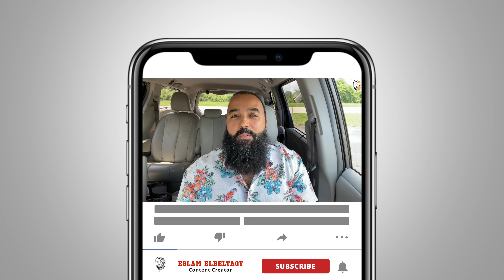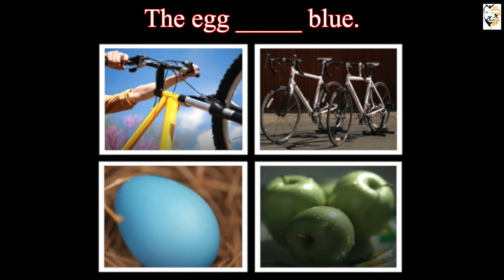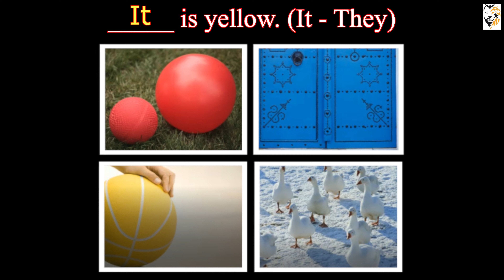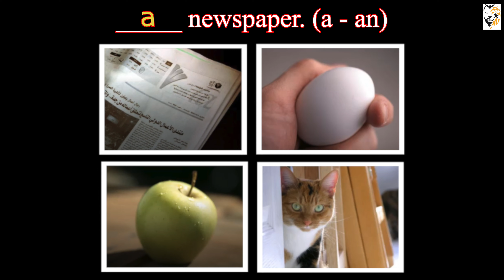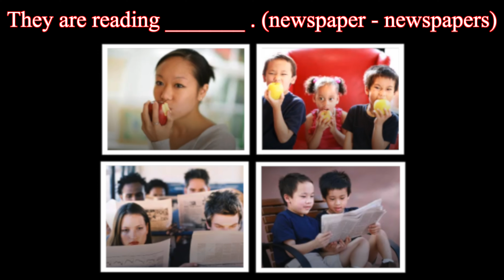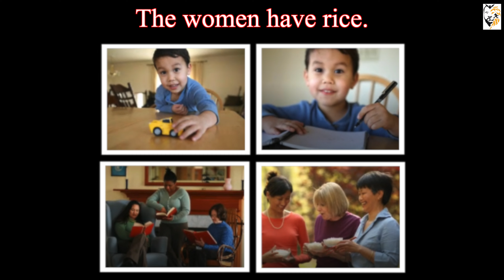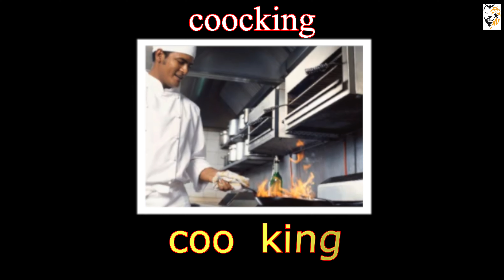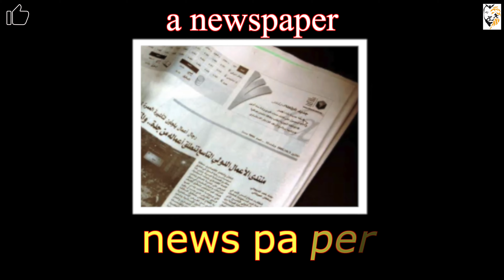EASY English | اتعلم قواعد اللغه الانجليزيه زي الاطفال بطريقه سهله جدا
اتعلم الجرامر كما ولدته أمه ههههههه 🤣 وطبعا قواعد اللغه الانجليزيه كلها زي الاطفال لما بتتعلم بطريقه سهله جدا بدون حفظ وبدون تعقيد ومن البدايات إلى الإحتراف وأوعدكم إنكم هتستفادوا إن شاء الله
الفيديو ده رقمه 0007 من سلسلة اتعلم اساسيات و قواعد اللغه الانجليزيه زي الاطفال بطريقه سهله جدا وبالصوت والصوره

 متضيعش وقتك! واتعلم حاجه مُفيدة كل يوم
Don't waste your time! Learn something beneficial every day! 🤩

اللهم صل على محمد وعلى آله وصحبه وسلم
أهلاً وسهلاً بيكم مع أخوكم إسلام البلتاجي
  أسأل الله العظيم رب العرش العظيم أن يجعل سلسلة تعليم الانجليزي من تحت الصفر إلى الإحتراف إن شاء الله خالصة إلى وجهه الكريم وتكون فايدة للجميع اللهم آمين يا رب العالمين
أسأل الله العظيم رب العرش العظيم أن يرزقكم وإيانا النجاح والتوفيق فى الدنيا والفوز فى الآخره اللهم آمين يا رب العالمين
لو عجبكم الفيديو ما تنسوش الدعم باللايك والشير والكومنت و السبسكريب عشان تكونوا أشخاص إيجابيين وتساعدوني أقدر أوصل لأكبر عدد من الناس وأكون سبب فى إفادتهم وسعادتهم اللهم آمين يا رب العالمين
وبالتوفيق وتحياتي للجميع

EASY English | Learn Engilsh from SCRATCH | تعلم اساسيات اللغه الانجليزيه بالصوت والصوره

Learn English from SCRATCH with Eslam ElBeltagy إسلام البلتاجي
اتعلم انجليزي من تحت الصفر
بأمر ملك الملوك، اصبروا معايا وهتتعلموا انجليزي غصب عنكوا 🤣 هههههه

My name is Eslam ElBeltagy. I'm glad to be your English teacher. I'm working at Auburndale Elementary school as a bilingual teacher. I'm so excited to announce that I will start teaching English from scratch. So, what are you waiting for? LET'S DO IT! 🤩

Auburndale Elementary لو حبيتوا تشوفوا جولتي فى المدرسة الأمريكية اللى بفضل الله شغال فيها